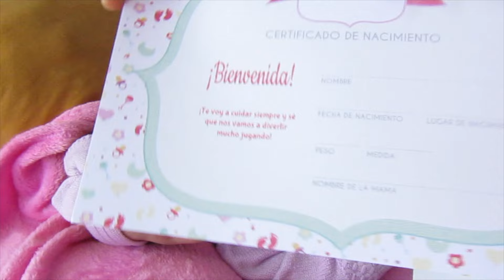Cambiando de ropa a bebé reborn Brooklyn para enviarla a casita! VALENTINA REBORN MEXICO